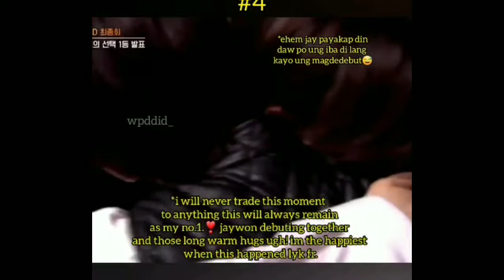JAYWON MOMENTS (being clingy to each other)